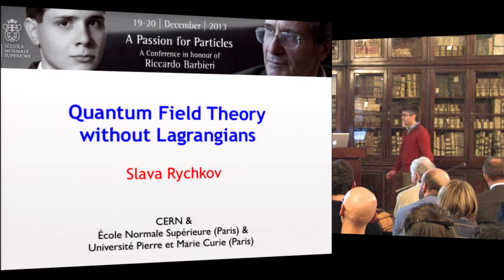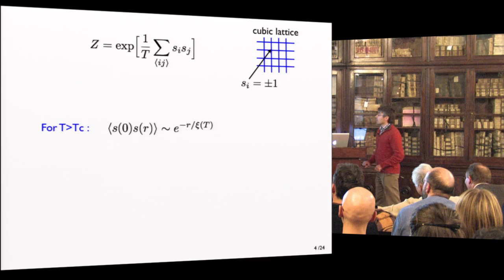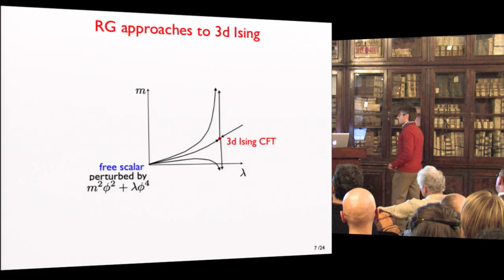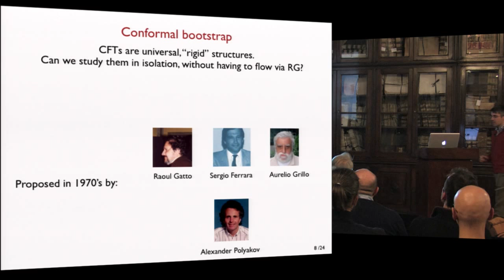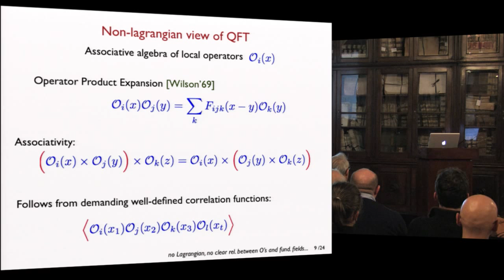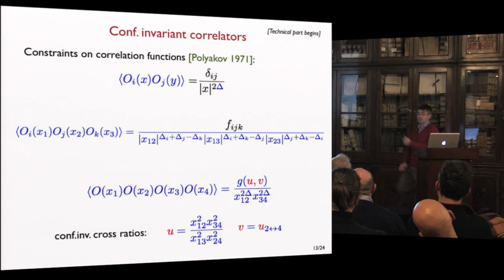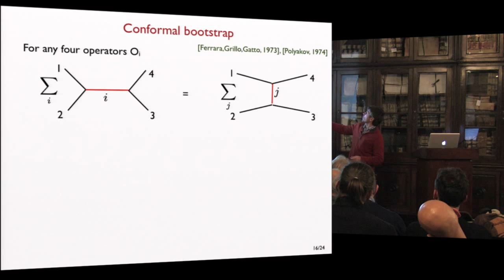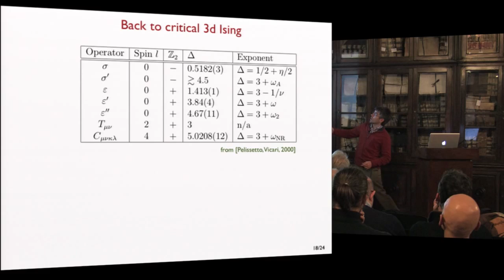Slava Rychkov, Quantum field theory without Lagrangians - 19 December 2013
Slava Rychkov (CERN & ENS & Université Paris VI)
Quantum field theory without Lagrangians